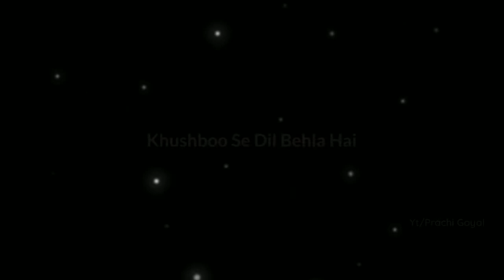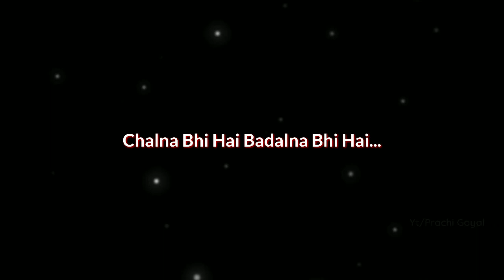Rait Zara Si song | Arijit Singh | full song lyrics | Prachi Goyal